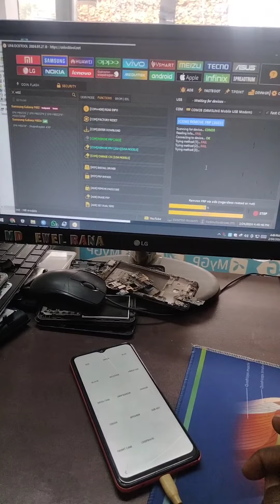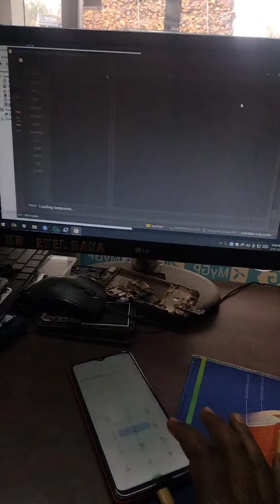unlock tool best software 🔥👉all smartphone unlock support 😄